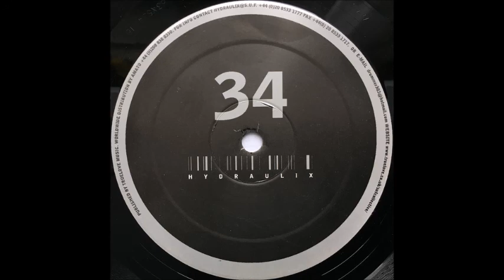D.A.V.E. The Drummer - Hydraulix 34 (B)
D.A.V.E. The Drummer - Hydraulix 34 EP
Label: Hydraulix ‎– HYDR 034
Format: Vinyl, 12"
Country: UK
Released: Aug 2006
Genre: Electronic
Style: Techno